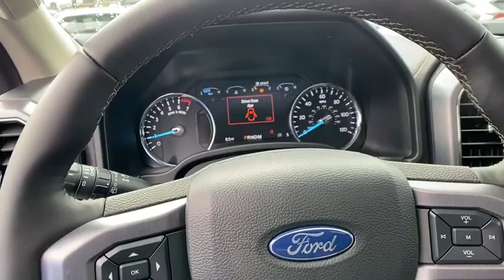2020 Ford Expedition Atlanta, Marietta, Decatur, Johns Creek, Alpharetta, GA 11363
White New 2020 Ford Expedition available in Atlanta, Georgia at Hennessy Ford. Servicing the Marietta, Decatur, Johns Creek, Alpharetta, GA area.

Hennessy Ford
5675 Peachtree Industrial Blvd

Hennessy Ford / Lincoln is pleased to offer you this exceptional 2020 Ford Expedition. This Platinum Expedition Exterior is finished in White and the interior is finished in Ebony PLUS... this exceptional vehicle comes well equipped with AND gives you an amazing driving experience along with impressive Fuel efficiency rating!!EcoBoost 3.5L V6 GTDi DOHC 24V Twin Turbocharged 10-Speed Automatic RWDFactory MSRP: $78,090$7,423 off MSRP!Priced below KBB Fair Purchase Price!Coming SOON the All new Hennessy Ford Lincoln of Atlanta's State of the art Sales and Service facility. Opening January 2020!!! Hennessy Ford Lincoln Atlanta is the premier Ford dealership in Atlanta GA for all of your automotive needs. We have over 1,000 Exceptional New and Pre-owned vehicles in stock for you to choose from every day. We are the leading the way with Real-Time Market based Pricing that yields you the Best values on every car and truck we offer.